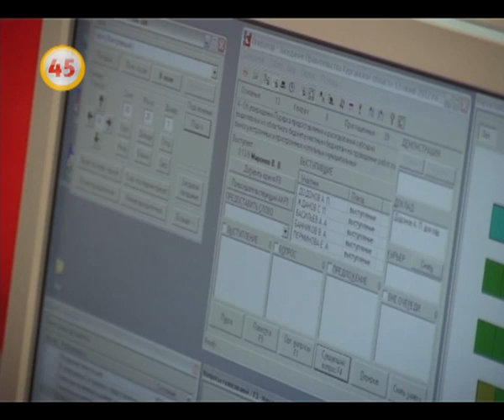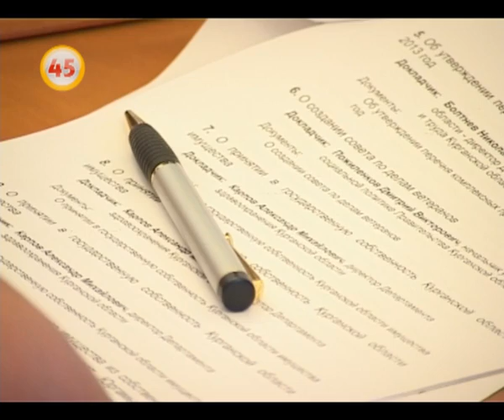Зауральский бюджет остается дефицитным